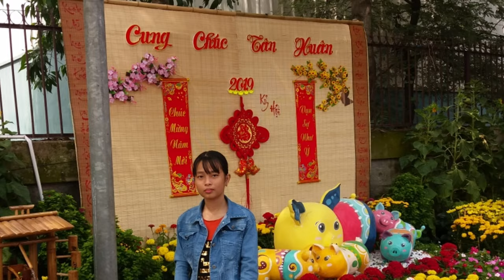Ý nghĩa ngày sinh nhật | Triết lý cuộc sống | minh hiếu official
Xin cám ơn tất cả mọi người đã xem và ủng hộ Kênh
© Bản quyền thuộc về MINH HIẾU OFFICIAL
© Copyright by MINH HIẾU OFFICIAL ☞ Do not Reup
❤ Cảm ơn các bạn đã, đang và sẽ đồng hành cùng kênh MINH HIẾU OFFICIAL nhé!